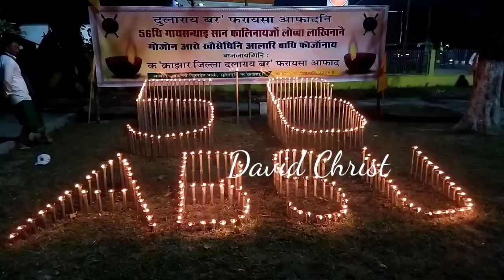FOUNDATION DAY CELEBRATION OF ABSU BY KOKRAJHAR DIST COMMITTEE ABSU, RALLY